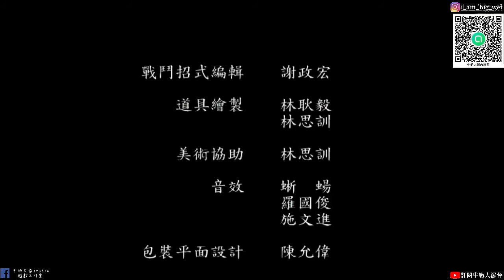【新絕代雙驕】#17 大結局 替魏無心報仇 擊殺活閻王!牛奶大濕台!(配音版)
大濕天地劫手遊line社群在這:
密碼:3345678